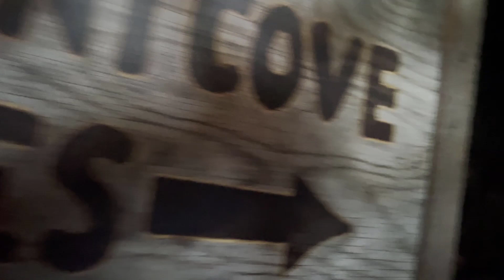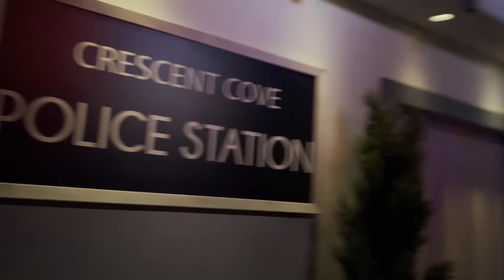Killer Klowns From Outer Space - Halloween Horror Nights 2022